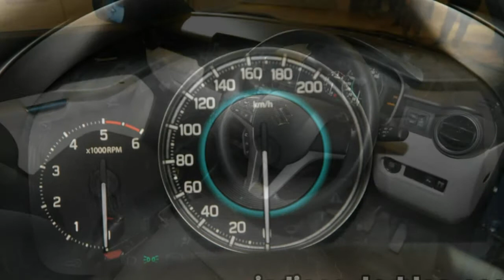New Maruti Ignis 2017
The Maruti Ignis is available in Sigma, Delta, Zeta and Alpha trim levels, with two engine options: 61 kW (81.77 hp) 1.2-litre VVT petrol and 55.2 kW (73.99 hp) 1.3-litre DDiS diesel engine. Transmission choices include 5-speed manual and 5-speed automated manual. Prices start at INR 4,59,000 (ex-showroom Delhi).